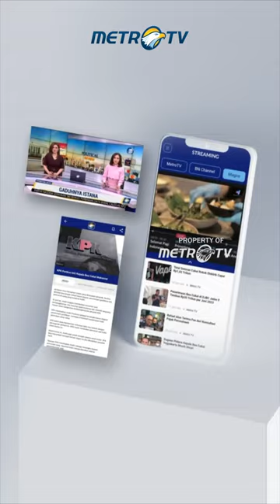Kecewa dengan Wasit, Shin Tae yong Puji Semangat Garuda Muda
MetroTV, Pada laga tersebut, Skuat Garuda Muda mampu mengimbangi permainan dan menahan serangan Qatar. Namun, hasil akhir berkata lain serta ditambah kepemimpinan wasit Nasrullo Kabirov asal Tajikistan dan wasit video assistant referee (VAR), Sivakorn Pu-Udom asal Thailand yang banyak merugikan Indonesia.